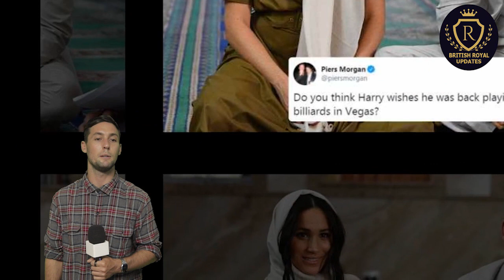Piers Morgan Took New U-G-L-Y A-T-T-A-C-K on Meghan Harry Got WorldS-H-A-K-I-N-G